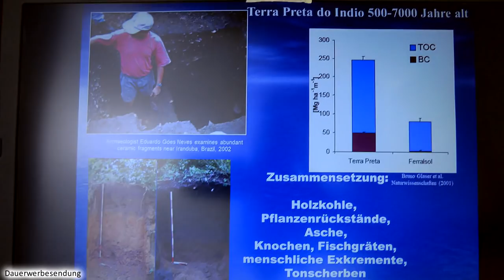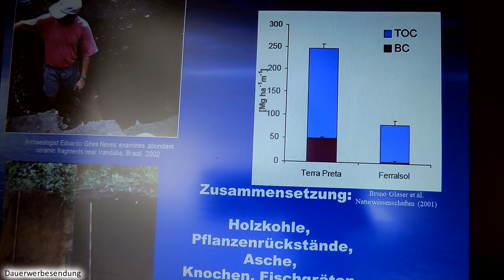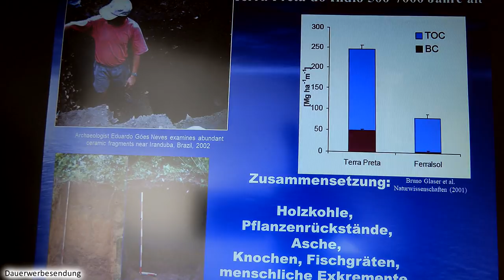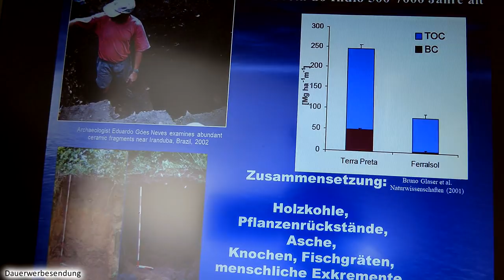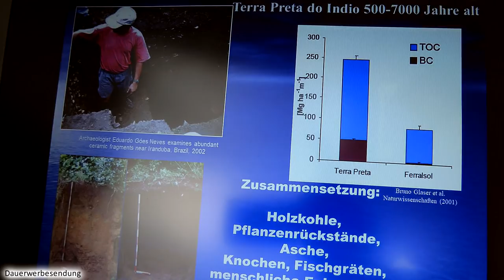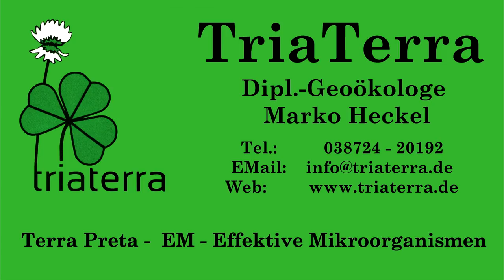Holzkohle - Pflanzenkohle - Biokohle: Diamant des Bodens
Holzkohle baut sich im Boden über Jahrtausende nicht ab, wirkt wie Humus als Wasser- und Nährstoffspeicher und katalysiert zusätzliche die Bildung von Dauerhumus.
Die chaotische, chemische Struktur der Kohlenstoffs  in der Holzkohle macht es zum unknackbaren Diamanten des Bodens.
Es gibt Anwendungen von Holzkohle für Kompost, Mist, Bokashi, Gülle, Stalleinstreu, Futtermittel, Baustoff, Luftfilter, Elektrosmogschlucker und vieles mehr.

Holzkohle muß mit Nährstoffen und Mikroorganismen aufgeladen werden vor der Anwendung im Boden. Eine sofortige Terra Preta zur Wurzelapplikation kann man herstellen mit 40l Pflanzenkohle, 12kg Basaltgesteinsmehl, 5l TriaTerra-aktiv und 10-20l Urin